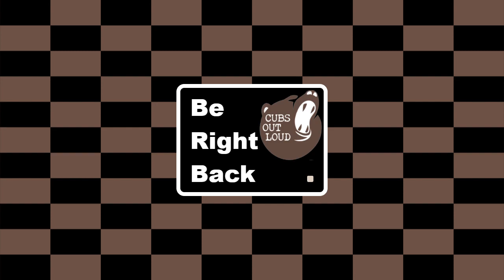COL Gaming: 1/8/2021 - Progression of Renown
Venthyr and Night Fae on the block .